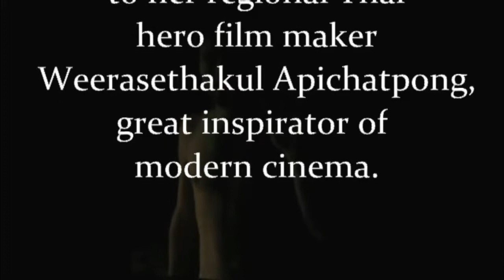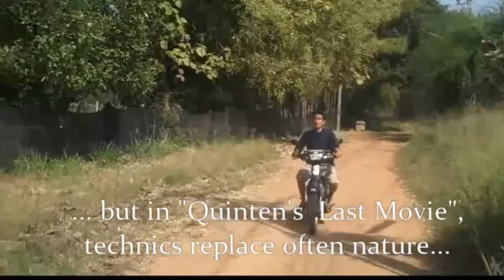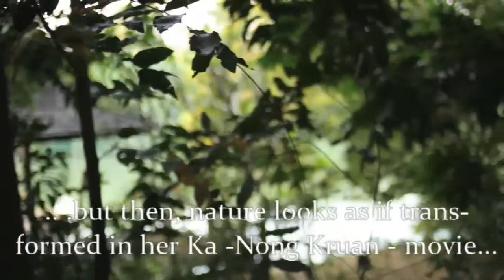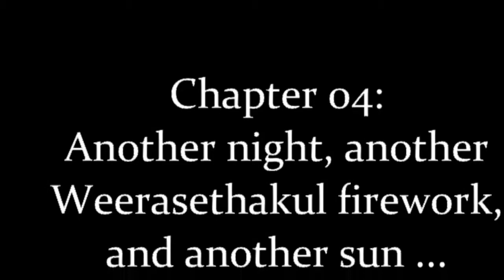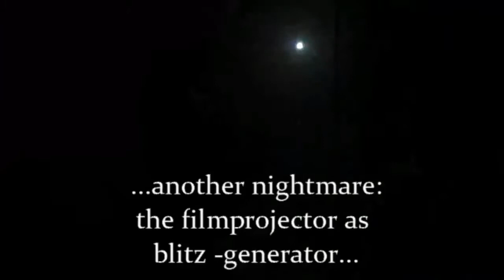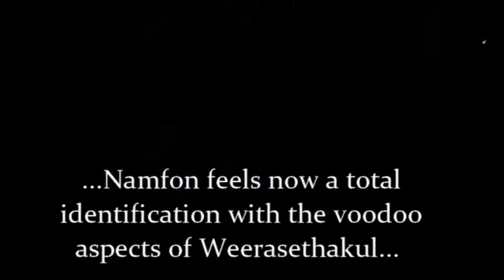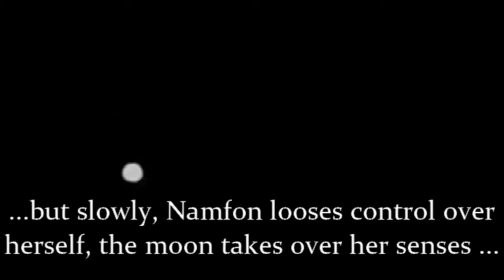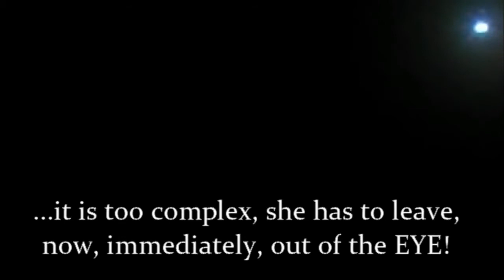THE NEW RABOTNIK [155] Why Weerasethakul missed Namfon in Thailand...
Namfon Udomlertlak. is an actress and a film maker. She is from North of Thailand, and studied in Amsterdam film. At the occasion of the Weerasethakul Apichatpong exhibition in the Amsterdam EYE filmmuseum, invited she some friends to make a road movie from Bangkok to Kon Khaen. In the expectation that she would meet Weerasethakul Aoichatpong there, the road trip was a kind of preparation for te EYE show. What a deception, when she heard in Kon Khaen that Weerasethakul was working in Columbia on a new movie, because of fear of political censureship. In this clip we see Namfon on the road with friends, and how she was attacked by the special sphere of his films; and in the end rescued by his special ghost.